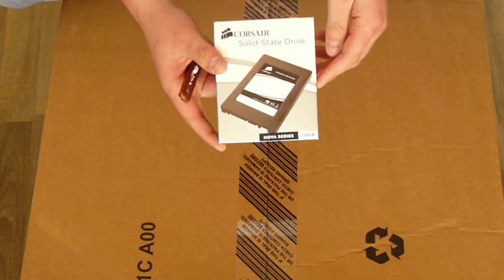Pc-Garage - Unboxing SSD Corsair Nova 128Gb